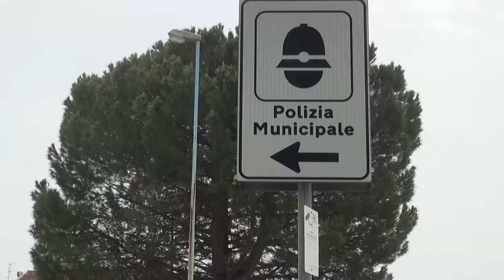Cortona, viola la quarantena ed esce per dei lavoretti: multato